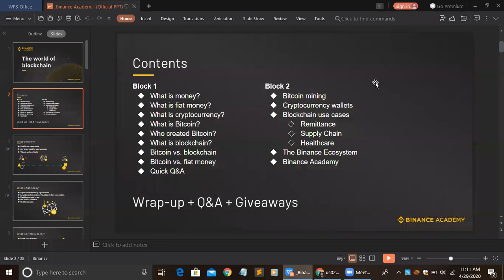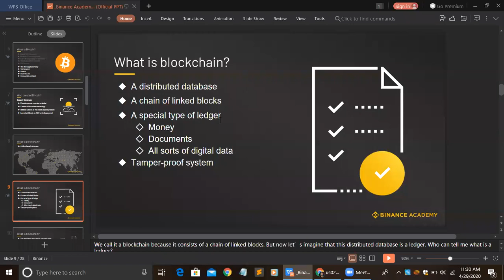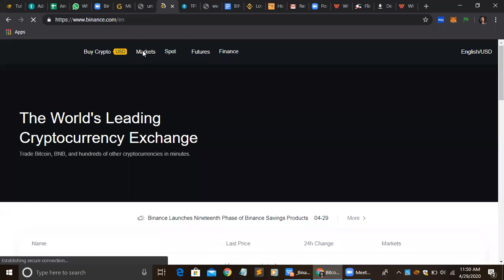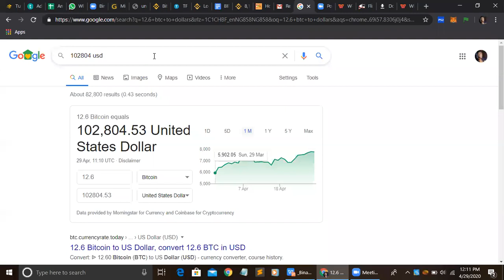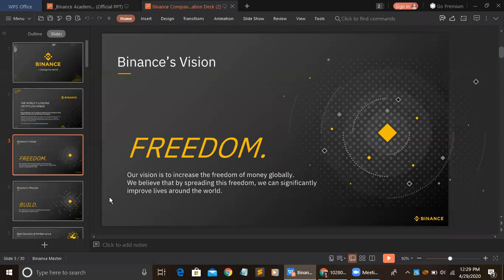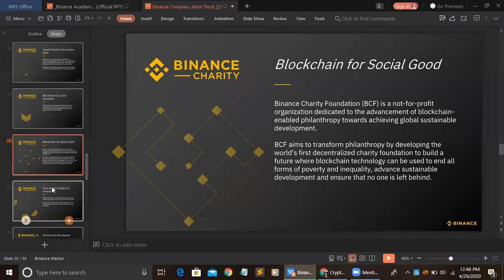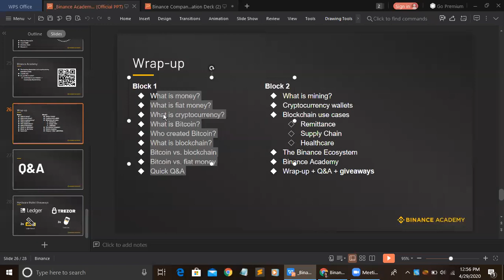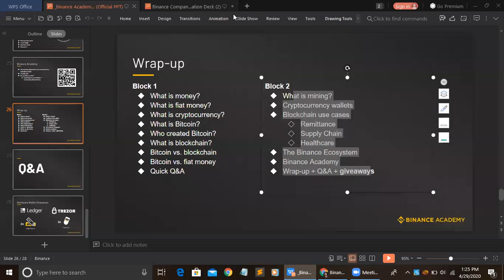Introduction to Bitcoin, Blockchain and Binance Ecosystem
This is a webinar held by me on 29th April 2020 as a Binance Ambassador, detailing and breaking down the meaning of Bitcoin, Blockchain, and explaining the Binance ecosystem in 2 hours.